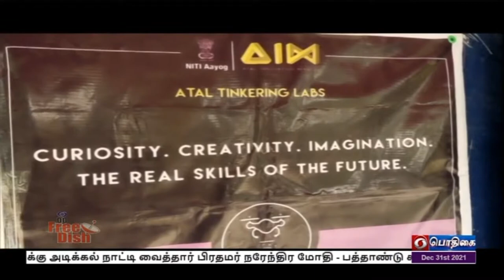PodhigaiTamilNews பொதிகைசெய்திகள்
இளம் பருவத்திலேயே புதிய கண்டுபிடிப்புகளை கண்டறிவதற்கான ஆர்வத்தை தூண்டும் களமாக அடல் டிங்கரிங் லேப் அமைந்துள்ளதாக மாணவர்கள் மகிழ்ச்சி தெரிவித்துள்ளனர்.
அரியலூர் மாவட்டத்தில் விக்கிரமங்கலம், கீழப்பழுவூர் மீன்சுருட்டி உள்ளிட்ட 8  இடங்களில் செயல்படும் பள்ளிகளில் அடல் டிங்கரிங் லேப் அமைக்கப்பட்டு மாணவர்களுக்கு பயிற்சி அளிக்கப்பட்டு வருகிறது.  இது ‍குறித்து அலசுகிறது சிறப்பு செய்தி